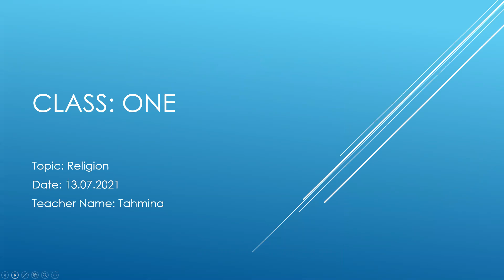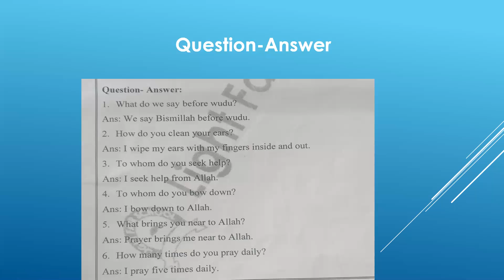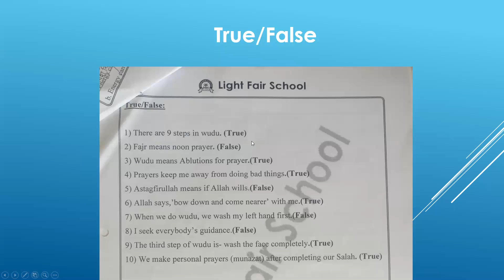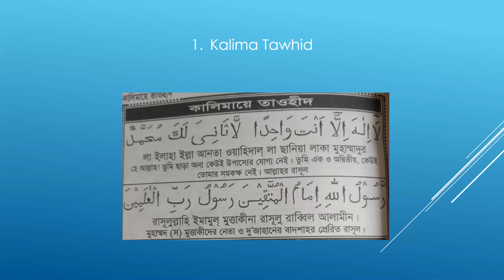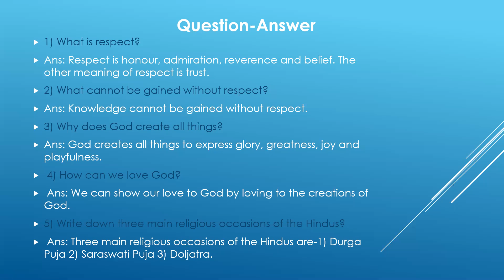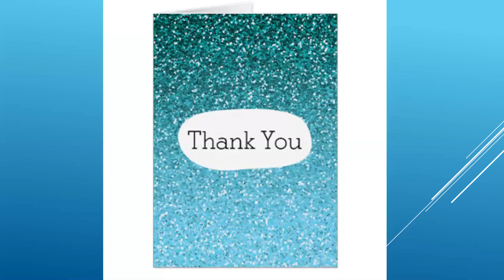English Version I Class One I Religion I Question Answer I Light Fair School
Online Class I Teacher : Tahmina